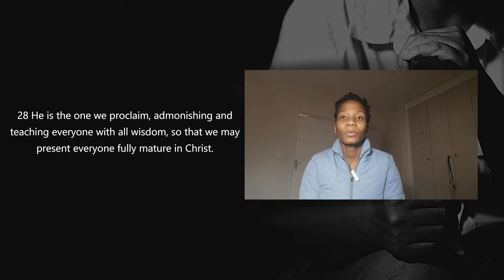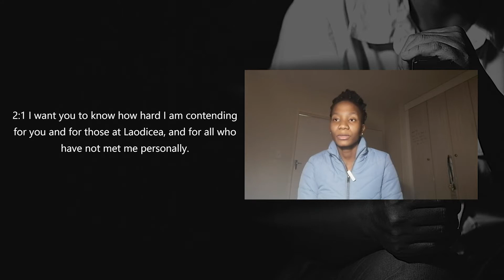Christ is Enough Part 4 - Paul's Labour for the Gospel - Roydon Frost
In this modern era, when Titles, Power and Money are such a huge focus, what should the focus be of a True Christ Centre Ministry, for all of us? Join us as we explore this truly important question...